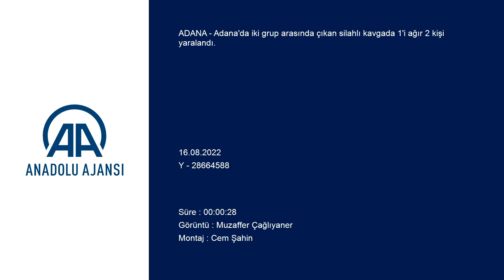İki grup arasında kavga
Adana'da iki grup arasında çıkan silahlı kavgada 1'i ağır 2 kişi yaralandı.
Merkez Yüreğir ilçesi Şehit Erkut Akbay Mahallesi 2776 sokakta iki grup arasında çıkan tartışma silahlı kavgaya dönüştü. Kavgada yaralanan Yusuf G. ve Ramazan S. ambulanslarla Yüreğir Devlet Hastanesine kaldırıldı.
Durumu ağır olan Yusuf G. ilk müdahalenin ardından Adana Şehir Eğitim ve Araştırma Hastanesine sevk edildi.